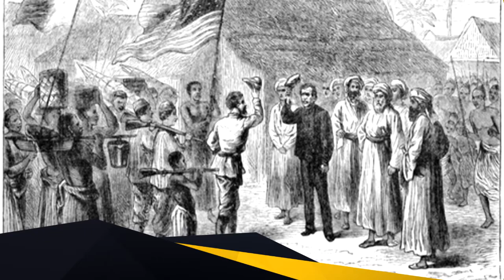VERDADES AINDA SOBRE O BARÃO DO CRATO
⚡ As informações contidas neste vídeo são de autoria do professor Miguel Porfírio, informações estas publicadas em seu livro: "Icó em Fatos e Memórias", Vol. 02, lançado no ano de 1998.

🔴 APOIO CULTURAL ↓

★ CLÍNICA CÂNDIDO TORRES
➟ Excelência em Saúde: Esse é o nosso objetivo!

✩ PARCEIROS ⤵
✔ ICÓ É NOTÍCIA

🔊 OBSERVAÇÕES!
→ 1. Todas as informações contidas neste vídeo são de propriedade intelectual do Tio Miguel, e da sua família, que detém os direitos autorais do mesmo após a sua morte.
→ 2. Vídeo novo todas as Terças, Quintas e Sábados.
→ 4. Este vídeo pode conter Fotos de: João José Rescala, IPHAN, Alexia Duarte, Mateus Leandro, Rafael Lira, Gustavo Veras, Celma Fotografias, Vital Neto, Yuri Guedes, Getúlio Oliveira, Venicio Santos, Genivan Lima, Arthur Fotografias, José Bruno, Instituto do Ceará e Altino Afonso.
→ 5. Administrado por Daniel Bruno Batista Martins.

💥 DOAÇÃO ⬇

Ag: 0547-9
C/C: 21.696-8
Daniel Bruno Batista Martins

• Contatos ↓
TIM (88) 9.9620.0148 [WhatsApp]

Muito Obrigado!